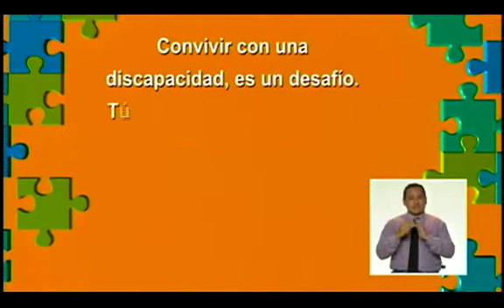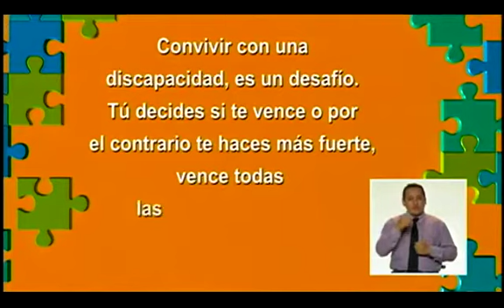Sin Barreras : 01/02/2014 - Cap 2